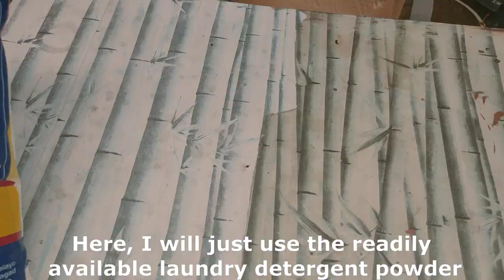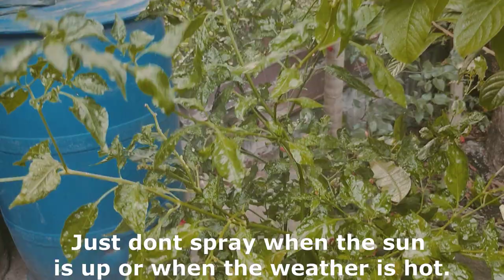Quick and Easy Home Remedy Against Mealybugs and Aphids on Chico Tree and Other Plants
Happy gardening fellow Grower